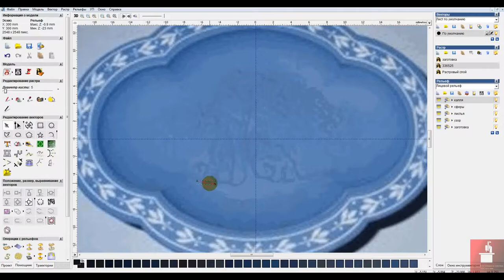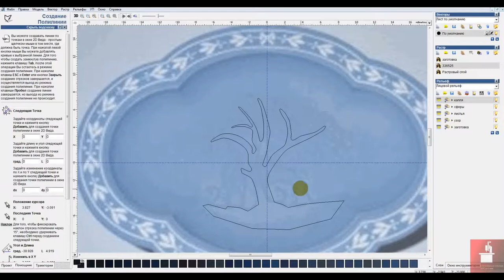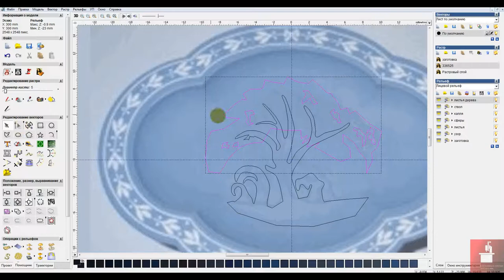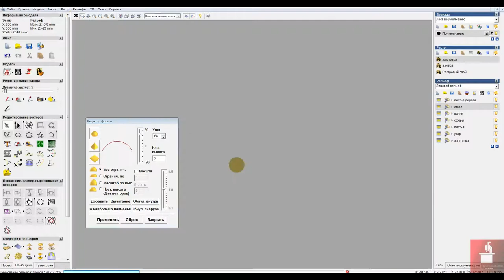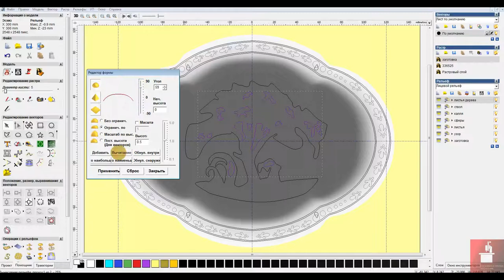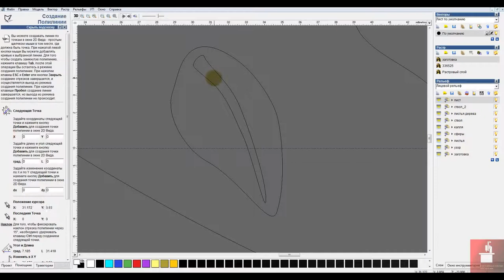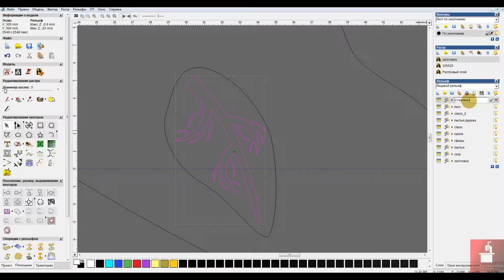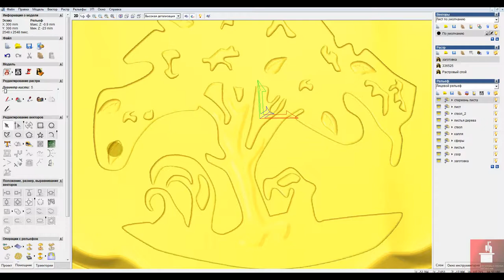Продолжение моделирование в ArtCam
Продолжение работы с внутренней частью .